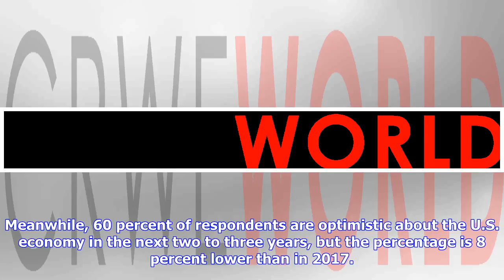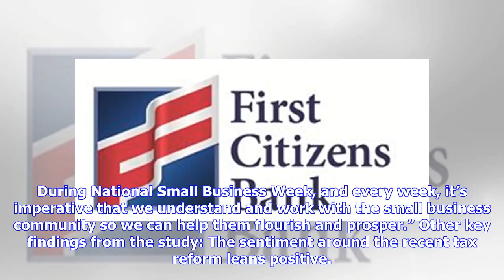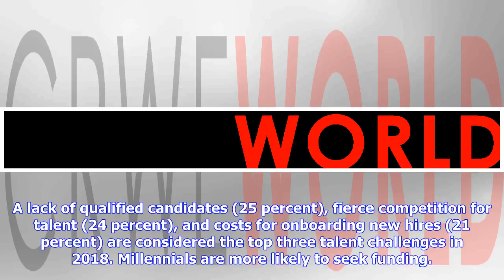Breaking News | Fourth Annual First Citizens Bank Small Business Forecast Shows U.S. Small Business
Breaking News | Fourth Annual First Citizens Bank Small Business Forecast Shows U.S. Small Business Owners Positive About 2018, Less Certain About Long-Term Economy

| Source: First Citizens Bank RALEIGH, N.C., May 02, 2018 (GLOBE NEWSWIRE) -- The fourth annual First Citizens Bank Small Business Forecast reveals that the majority of small business owners are positive about 2018 but are less certain about the long-term economy. The findings were released during National Small Business Week, April 29 to May 5, 2018. Overall, 75 percent of respondents believe their businesses will grow or expand in 2018, with the strongest confidence among millennial small busi...